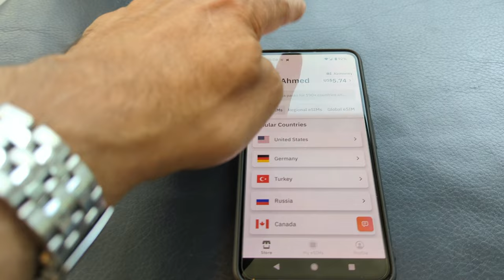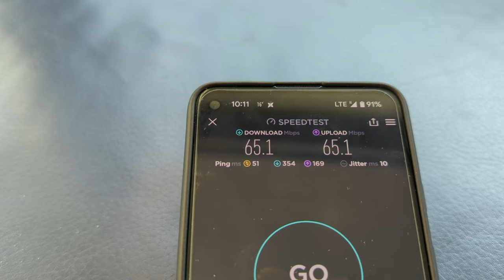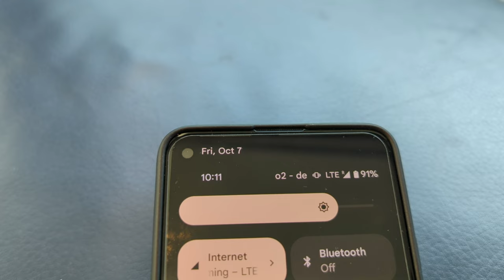Testing airalo eSIM in Germany | Does Airalo eSIM Work in Germany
airalo eSIM in Frankfurt, Germany | airalo eSIM Works in Germany

An eSIM is an embedded or electronic SIM card that provides your device information in the same way as a physician SIM card to connect to a network.

In today's video, I will test Airalo eSIM in Germany.